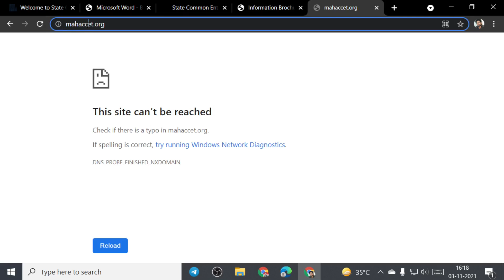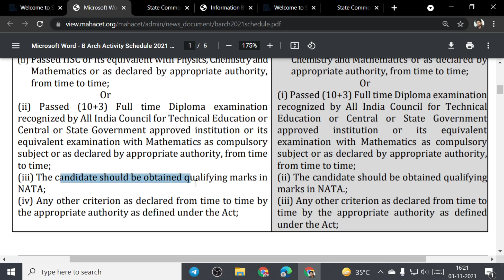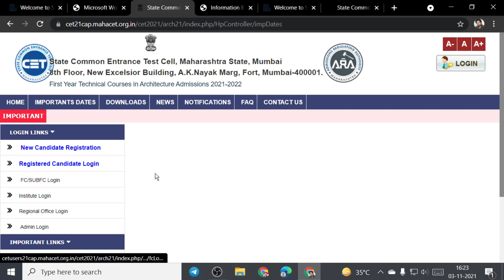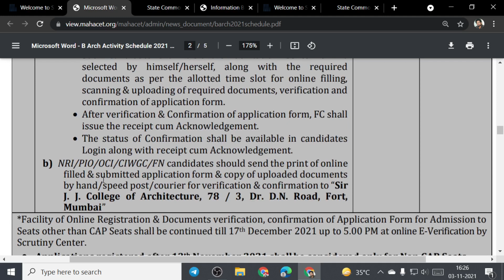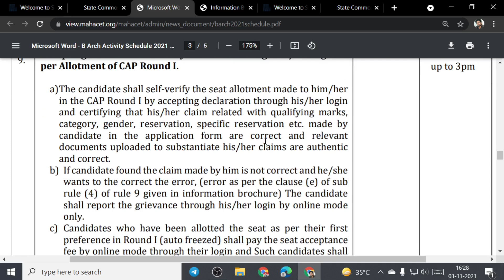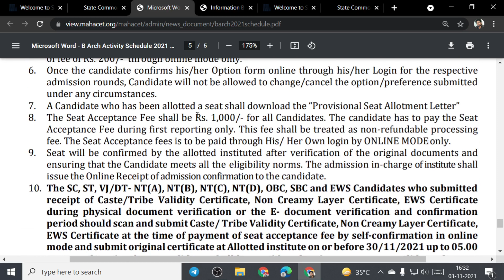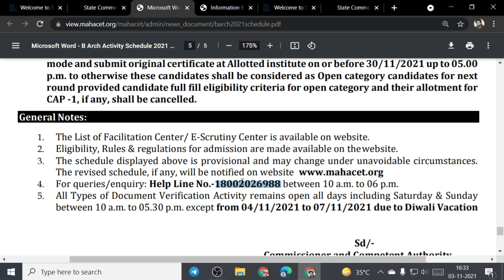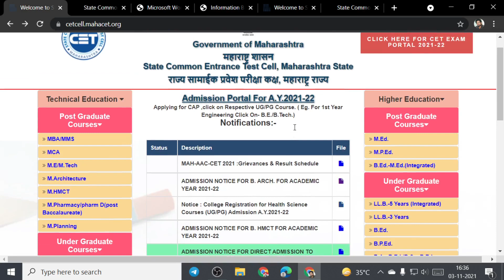Architecture Admission Process on NATA 2021 Result | Academic Year 2021-22 Admission | Maharashtra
4. How to become Software Developer ? | How to make career in IT field at any stage ?